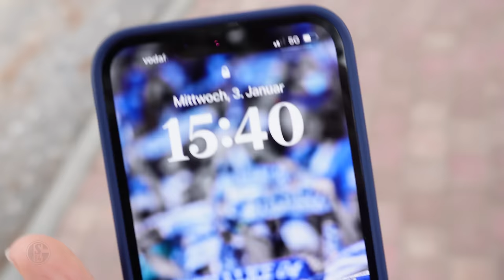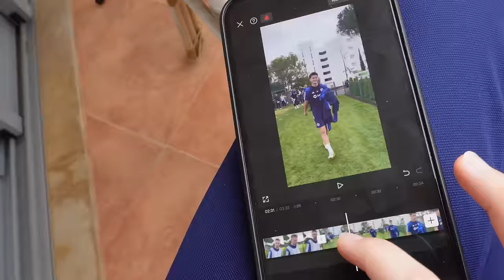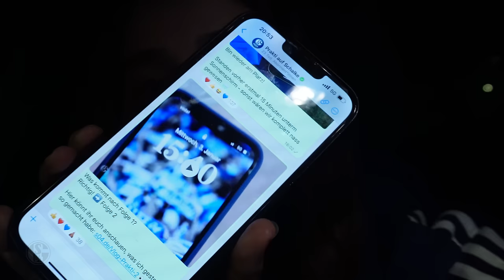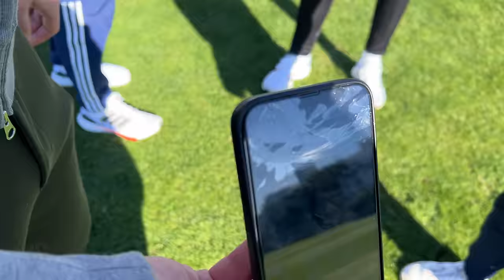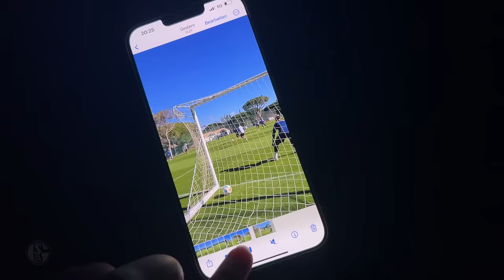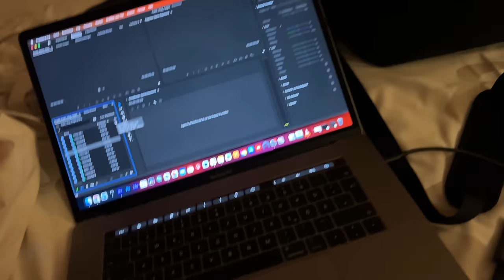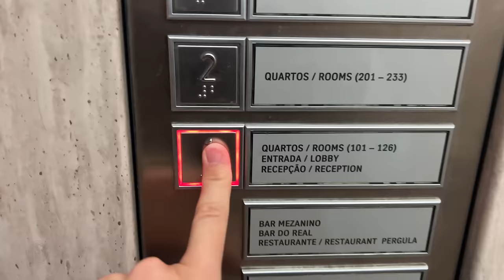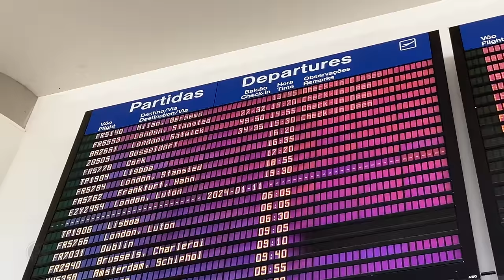Prakti-VLOG im Trainingslager | Extended Version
8+1 Tage waren die Knappen im Trainingslager in Portugal, um sich auf die Rückrunde vorzubereiten. Jeden Tag hautnah dabei: Social-Media-Praktikantin Nadja mit der Vlogging-Kamera! Wie laufen Tage im Trainingslager ab? Was passiert hinter den Kulissen? Mit einer täglichen Folge auf LinkedIn hat Nadja interessante Einblicke gegeben. Zum Abschluss gibt's jetzt hier die Extended Version mit allen Episoden!

Die einzelnen Episoden im Überblick:
00:00 Folge 1
01:52 Folge 2
04:07 Folge 3
08:54 Folge 4
11:52 Folge 5
15:00 Folge 6
17:17 Folge 7
21:11 Folge 8
26:58 Folge 8+1

P.S.: Weitere Einblicke in den Arbeitsalltag auf Schalke gibt's regelmäßig im Prakti-Channel auf WhatsApp!

► VLOG - PKs, Interviews, Highlights etc.